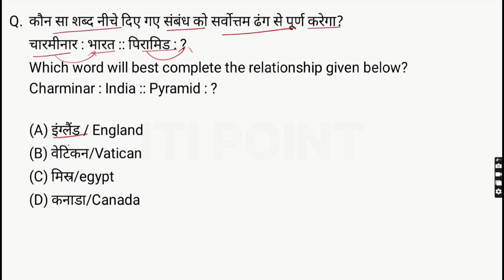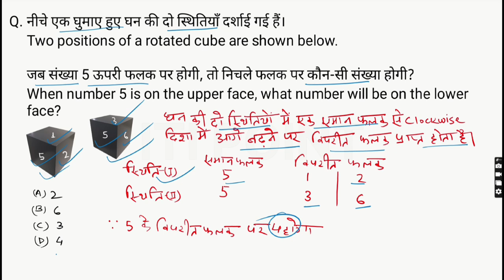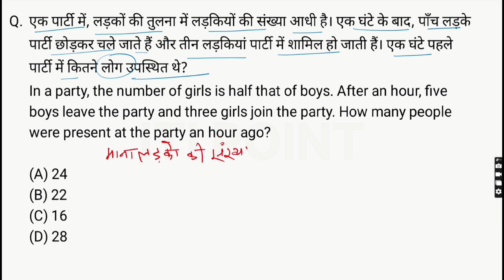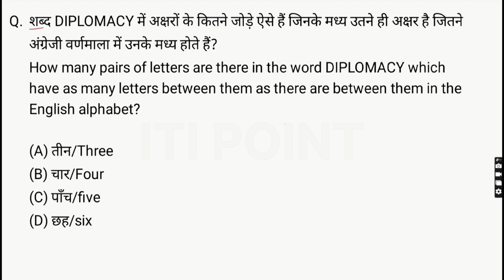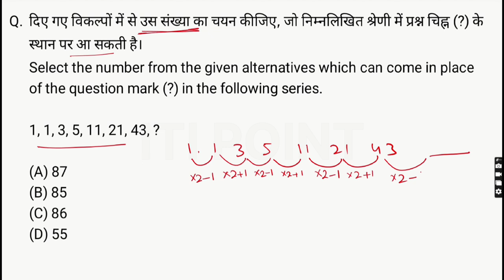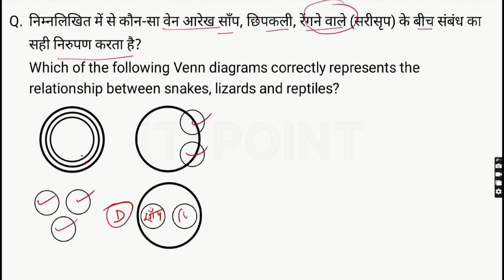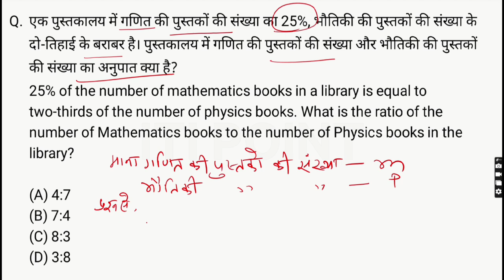REASONING || BSPHCL TECHNICIAN GRADE III || IMPORTANT REASONING CLASS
bsphcl reasoning previous year question paper